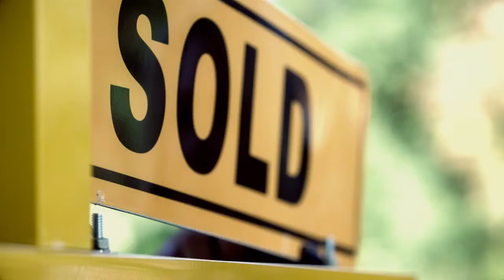Sam Row 2016 REALTOR Magazine's 30 Under 30 applicant